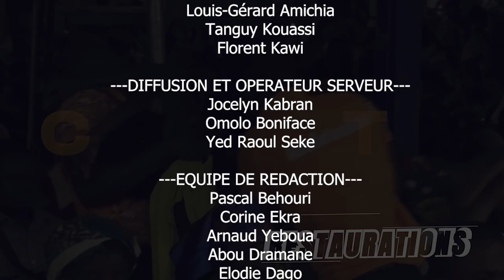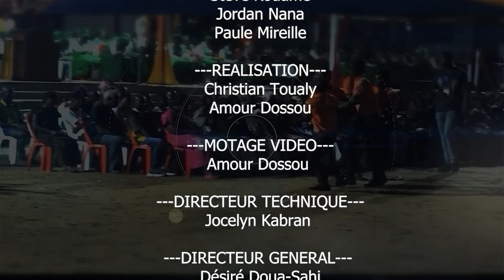CRPPF 2024 JOUR 37 (PARTIE 1) MINISTERE DE LA PAROLE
OBJET :  MINISTERE DE LA PAROLE
Thème : TOUT CE QUE VOUS DEMANDEZ EN PRIANT, CROYEZ QUE VOUS L'AVEZ RECU, ET VOUS LE VERREZ S'ACCOMPLIR